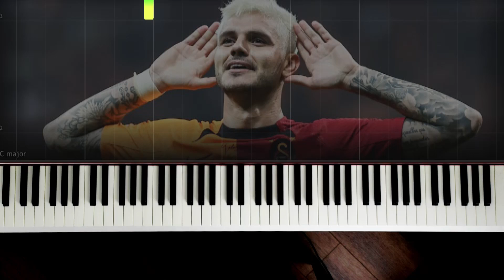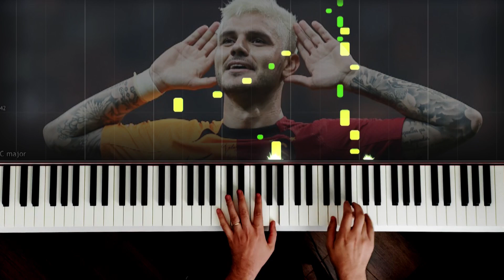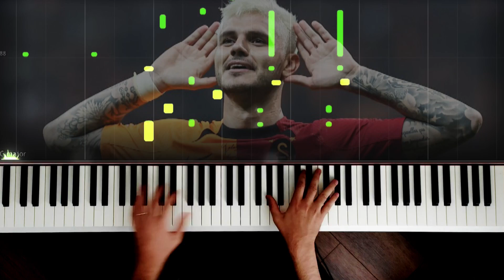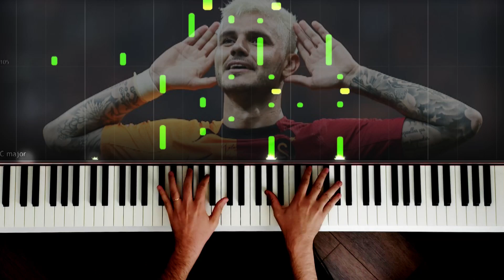MAURO İCARDİ - AŞKIN OLAYIM - Piano by VN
"Aşkın Olayım" şarkı sözerl ile...

İnsan yalnız doğar da yalnız ölmezmiş, n'aber?
Bizden uzak olsun keder
Sormana hiç gerek yok, yanmışım tarifi zor
Söylerim günde bin kere
Yüzün gülünce güneş doğar ya
Gözlerimi kısarım, güller açar bir anda
İşte seninle bir ömür böyle
Güller, güneşler dolup ellerimizde
Söylenmedi hiç sana layık düşler, benden önce
Tutsak yüreğim, biliyorsun sen de ince ince
Yangın yeri hep buralar sayende, yok şikayet
Gel bir sarayım, aşkın olayım